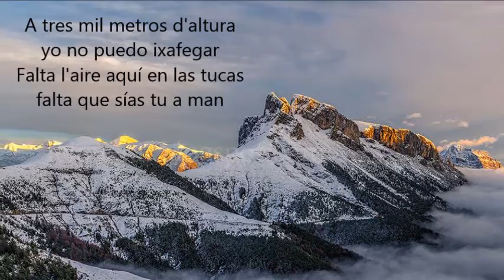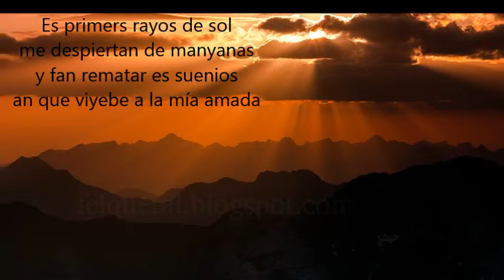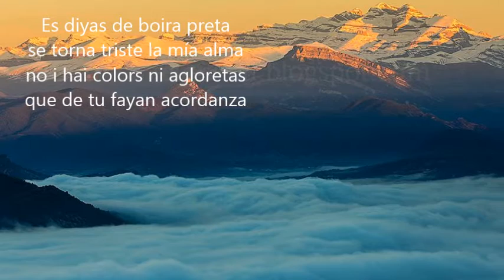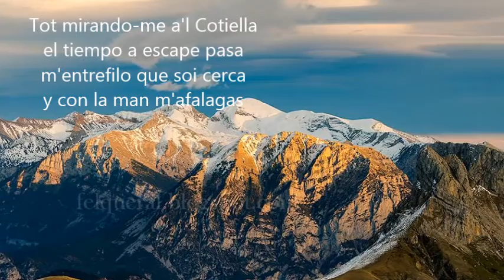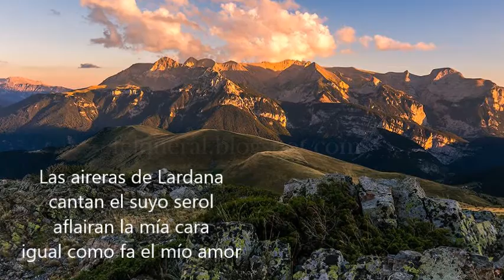Las aireras de Lardana | Jesús Sierra - MUSICA EN ARAGONES | ❤️AR💛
🏔️ Las aireras de Lardana cantan el suyo serol 🏔️
❤️ aflairan la mía cara igual como fa el mío amor ❤️

Canción d'el libro "Quarenta traqueteyos d'esperanza". Edicions Transiberiano.
Canción d'el disco "Lindongo-lindango". Grabau en directo. Canción en aragonés chistabín

Musica y letra: Jesús Sierra